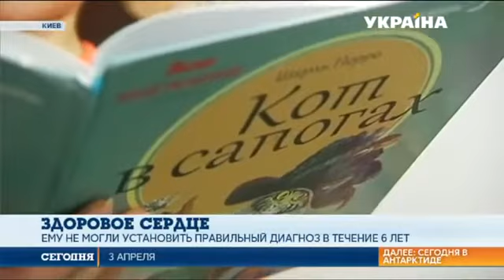Его болезни не могли распознать врачи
Его недуг долгое время не могли распознать врачи. Шестилетний Никита из Луганской области часто болел. Последнее время у мальчика держалась высокая температура. И только настойчивость матери, помогла спасти жизнь ребенка.